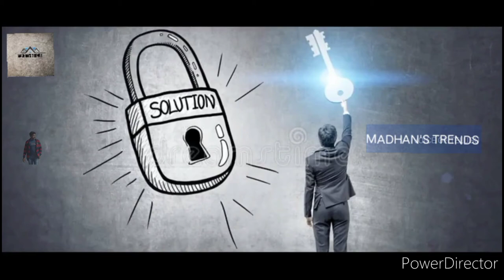Life||బ్రతకడం నేర్చుకో మిత్రమా||Motivational video||Learn to live||a story of real life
Life-
ఈ సమాజంలో మనిషి ఎలా బ్రతకాలో నేర్పే సందేశాత్మక వీడియో. వీడియో ని పూర్తిగా చూడండి, నచ్చితే లైక్ చేయండి, మీ బంధు మిత్రులతో షేర్ చేసుకోండి. నా చానెల్ నీ కొత్తగా చూస్తుంటే సబ్స్క్రైబ్ చేసుకోండి.

Voice of telugu  YouTube channel

@Madhan's trends and facts all in one .